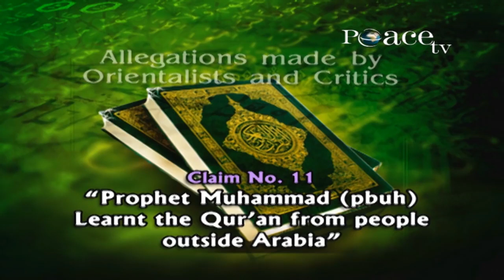Lærte Muhammed (as) Quranen fra folk uden for den Arabiske Halvø?Livets Atlas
Lærte Muhammed (as) Quranen fra folk uden for den Arabiske Halvø? Taleren i denne video er Dr. Zakir Naik.

Denne video deles af Dr. Zakir Naik.

Zakir Naik er født I 1964 i Indien. Zakir er en berejst mand som har holdt taler om Islam i hele verden. Udannet læge. Desuden har han stor interesse for Quran og Hadith. Ydermere har han enorm viden inden for Biblen samt jødiske tekster.